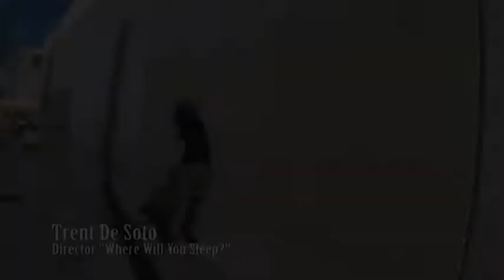PRESS LEVEL with Nick Ferguson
LISTEN LIVE!!! to SECondary PerSPECtive
every Thursdays @ 10amPST & 10pmPST
VoiceAmerica.com Sports